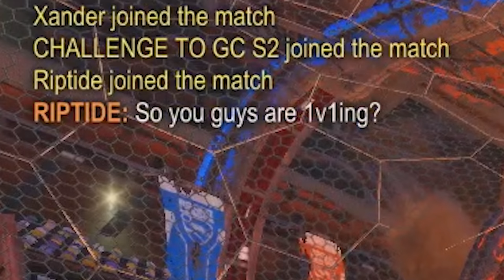MY TEAMMATE IS A TRAITOR! CHALLENGE TO GC #6